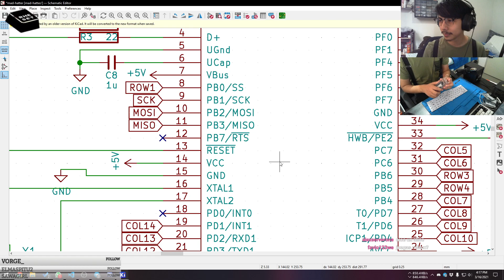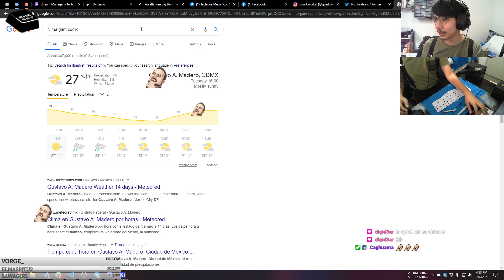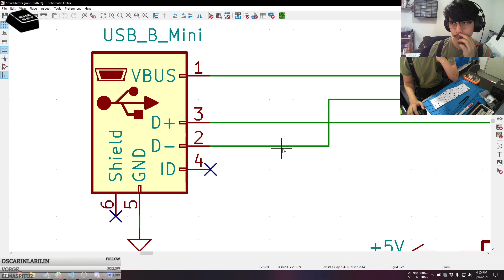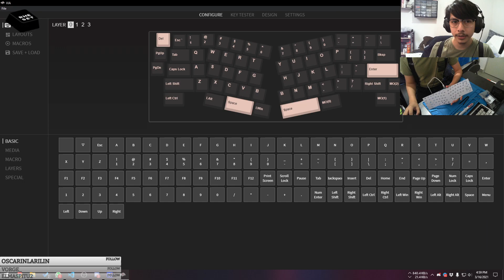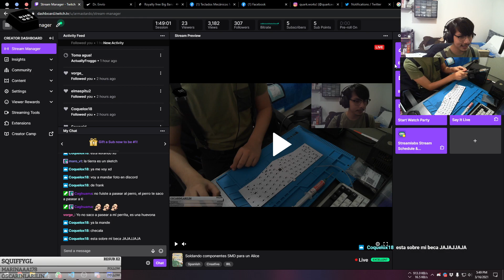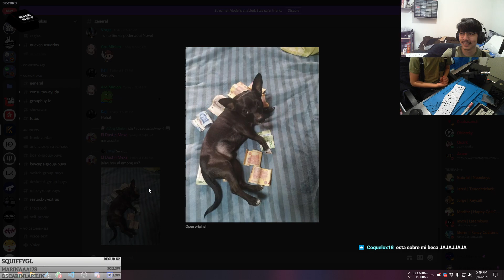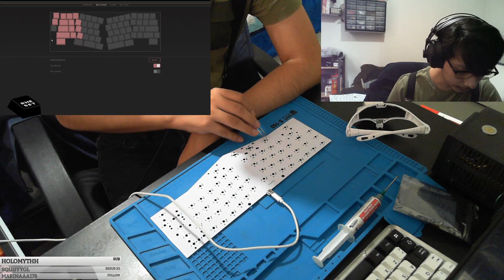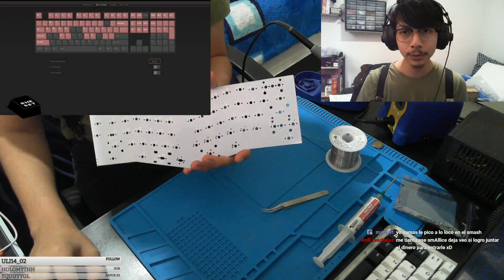Soldando componentes SMD para un Alice